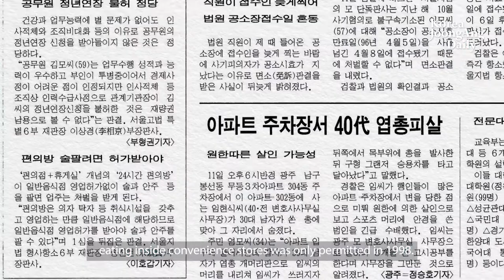No reservation needed at Korea's hottest dining spot — the convenience store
In the popular Netflix series “Squid Game”, characters Il-nam and Gi-hun drink soju together at a table in a convenience store. In tvN’s “It’s Okay to Not Be Okay”, Moon-young and Gang-tae sit down together and eat ramyeon in a convenience store.

Although dining at a convenience store may sound like a sad, lonely meal, that is not always the case in Korea. It’s quite common to see Koreans stopping by a convenience store to have a drink with their friends or grab a quick lunch, just like these popular Korean TV show characters.

So how did eating and drinking at convenience stores become so normal in Korea?